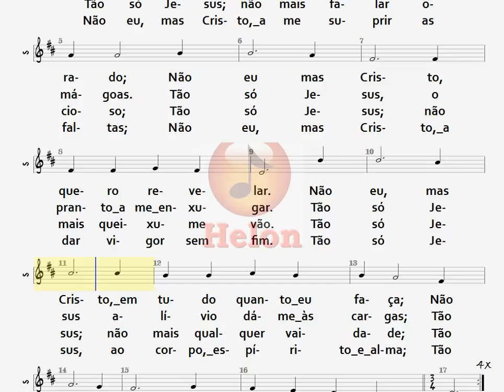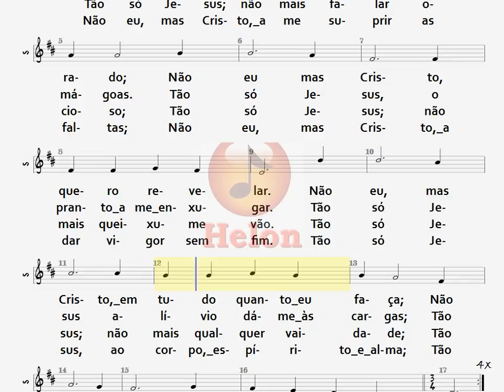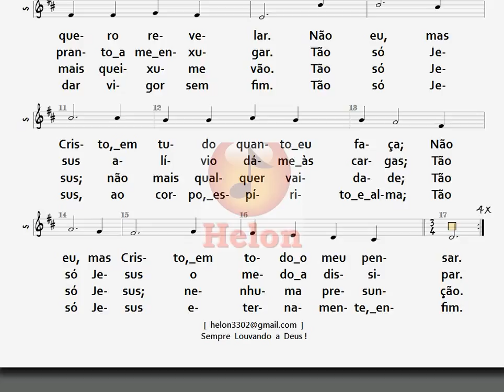294- NÃO EU, MAS CRISTO - SOPRANO